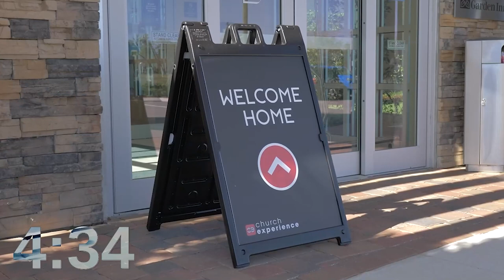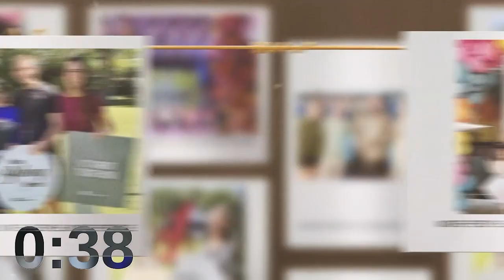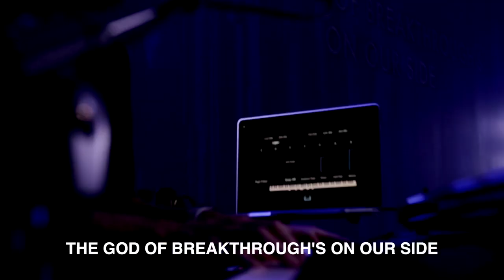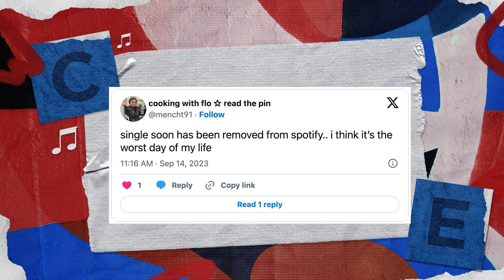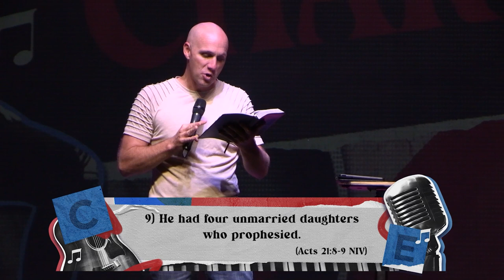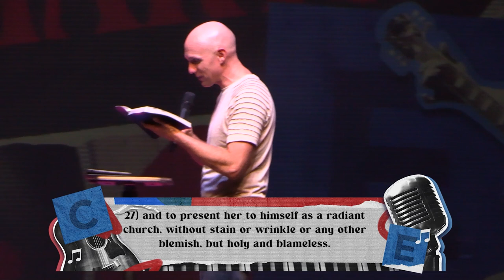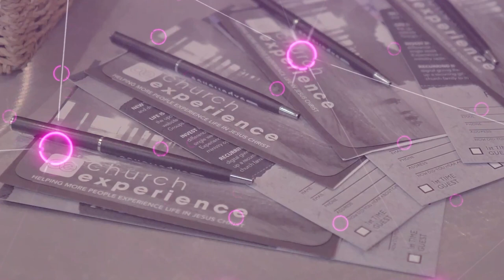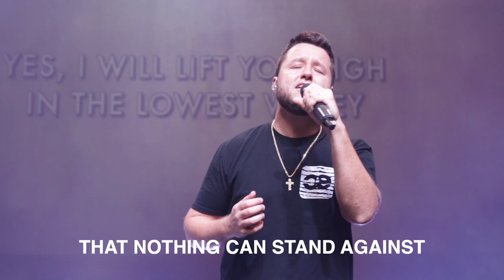Single Soon - Brandon Bruce | Church Experience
Top of the Charts
Teaching Series
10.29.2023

Selena Gomez
Single Soon
Directed by Philip Andelman
om/watch?v=yOuqn4w1ozA

🔴   @churchexperience  - Brandon Bruce